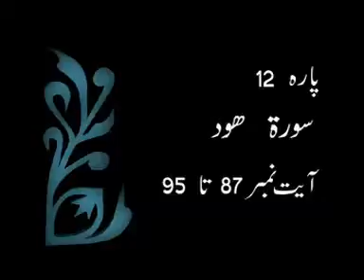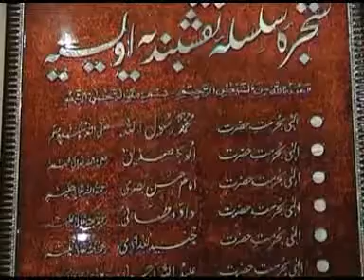Sora Hood Ayat 87-95(2-6-13 اکرم التفاسیر سورہ ھود) By Hazrat Ameer Muhammad Akram Awan MZA